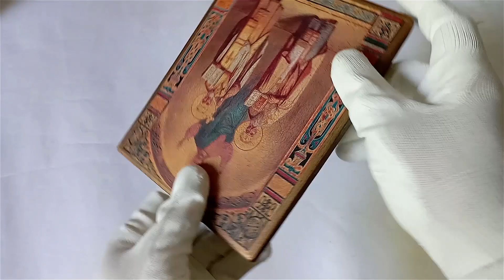Icon of the Holy Enlighteners of the Slavs Cyril and Methodius